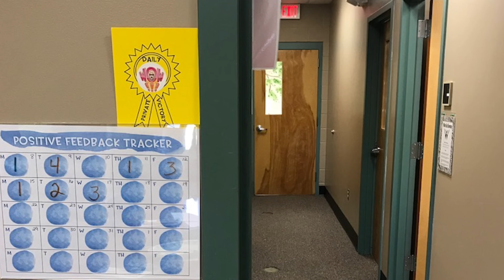Retired & Celebrating: The Power of Small Wins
Retirement is just the beginning of an exciting new chapter where every small win deserves to be celebrated. In this video, I'll share how to maintain a culture of joy and gratitude in your post-retirement life, embracing daily victories big and small. Join me as we explore how to keep celebrating and thriving in this rewarding new phase!